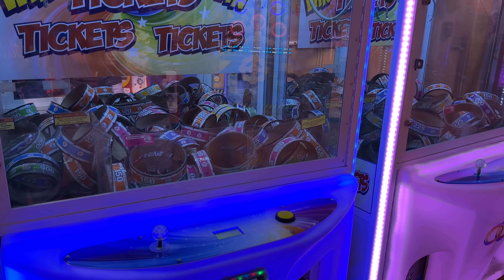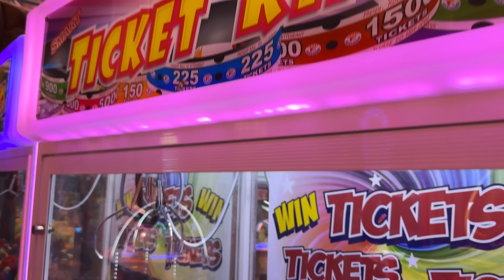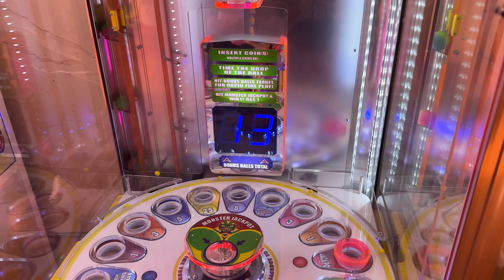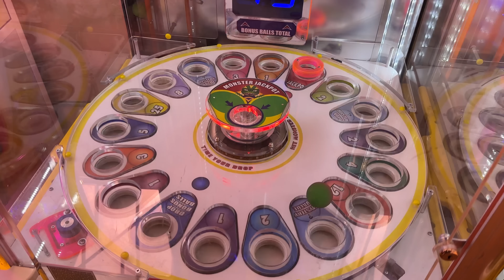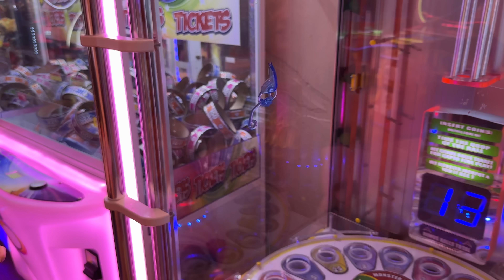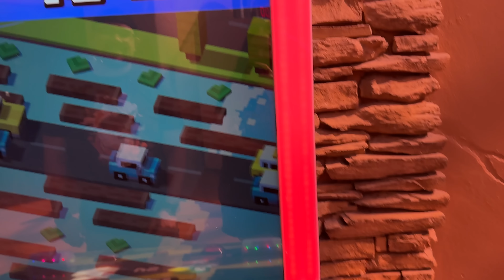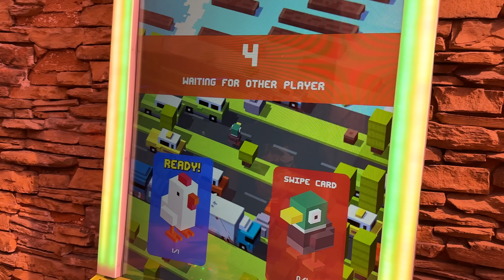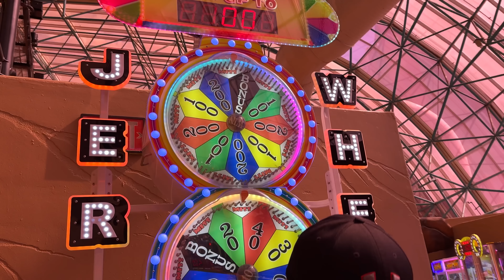Are We Too Old for a SQUISHMALLOW Backpack?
Is anyone ever too old for Squishmallows? NO! So when we found Squishmallow backpacks in the prize room of the arcade, we KNEW we had to win one! A whopping 4000 tickets to bring home an adorable, super soft squishy bag, think we can do it? Come find out on this episode of Dragon Claw Games!